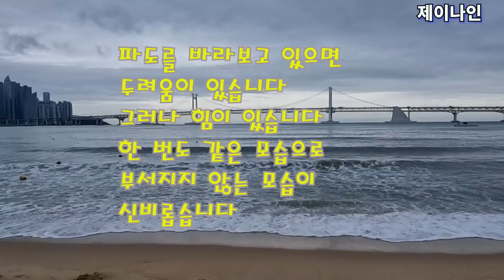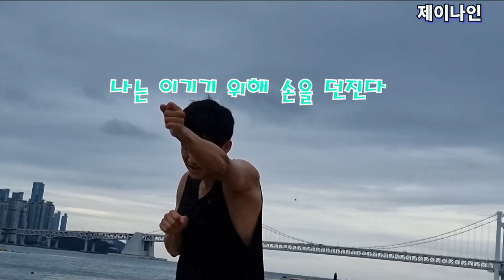프로 복서들의 아침운동은 어떻게 할까?!어디서 할까?!(2). "바다"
프로 복싱선수들의 아침운동은 이렇게 시작된다 ,
바다. 파도치는 소리를 들으면서 뛴다